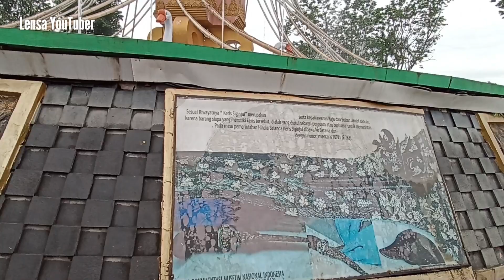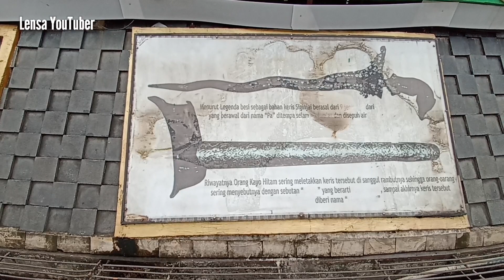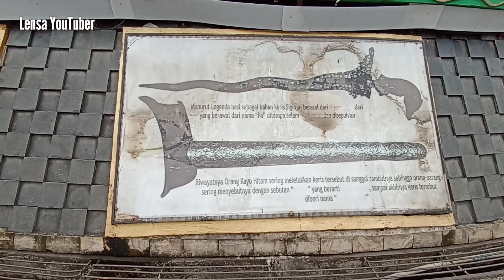Suasana TUGU KERIS SIGINJAI Kota Baru Jambi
Halo Kanti-kanti Jambi, masih Seputar Jambi, kali ini Lensa YouTuber mengajak kalian Berjalan Keliling Tugu Keris Siginjai Kota Baru Jambi dan taman pedestrian Jomblo. Selamat menonton

Direkam pada 17 November 2022 sekitar pukul 10.00 WIB.

Direkam sambil berjalan kaki menggunakan HP Xiaomi Redmi Note 10s di setting 1080p 30Fps dengan EIS (Electronic Image Stabilizer) aktif.